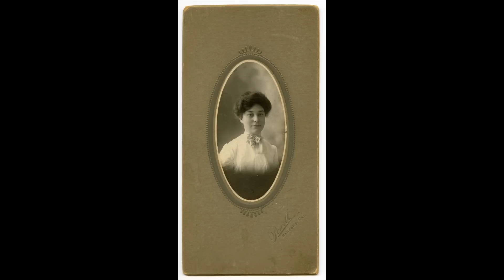A Visit to the Goldberg Family Home, Hanford, California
A tour of the family home, with historic photos